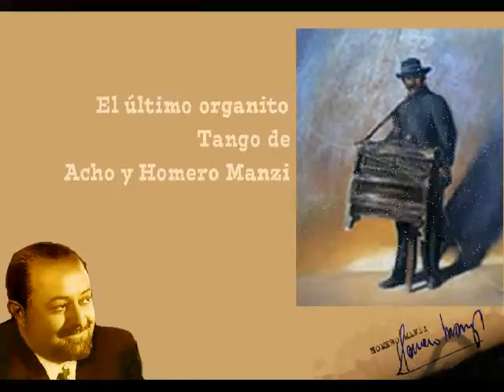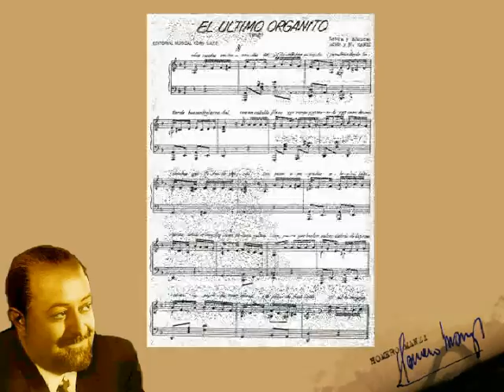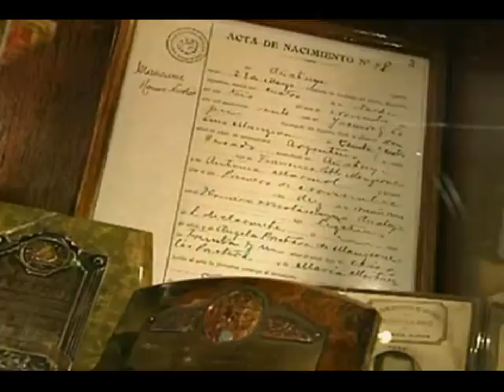Acho Manzi recita a Homero - El último organito - Tango - Canal Aldiser - España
Continuamos con la serie HOMERO MANZI TANGO en el Canal Aldiser de España. En este caso es su hijo, Acho Manzi, quien recita los versos del tango El último organito, que firmara junto a Homero. Agradecemos la colaboración del hijo de Acho, nieto del gran poeta, Homero Gustavo Manzione por su colaboración aportando la grabación del mismo, registrada en 2005 por el Sello Bella Music y fotografías familiares. Dan marco con la versión orquestal de este inolvidable tema, el bandoneonista argentino Lisandro Adrover y su conjunto, con arreglo del maestro y director de Adrover Tango. Nuestro agradecimiento a Esquina Homero Manzi a quien pertenecen las imágenes de Acho Manzi llegando al popular local de la mítica esquina de San Juan y Boedo, cantada por Homero Manzi en el tango Sur.

Producido por Canal Aldiser de - Cangas Pontevedra - España - Noviembre 2016